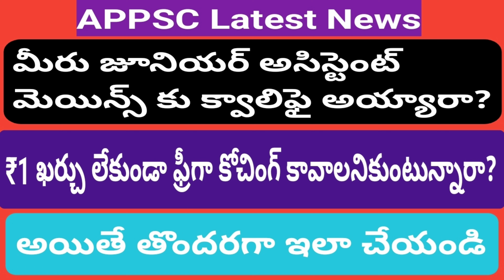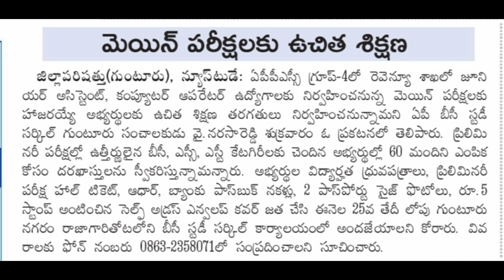Appsc latest News today||Group4 mainsfreecoaching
appsc
appsc group 4 cut off marks
appsc latest news today
rk tutorial
appsc latest news
appsc junior assistant
tspsc
appsc group 4
appsc cut off marks
appsc junior assistant exam key
latest job notification
appsc group 4 key
jobs recruitment
appsc eo key 2022
jobs
free jobs
appsc executive officer answer key 2022 pdf download link
appsc coaching
appsc group 1 latest news
appsc group 4 expected cutoff 2022
appsc group 4 cutoff 2022
computer assistant cut off marks
ssc je electrical
most important questions for ssc je electrical
appsc eo answer
appsc eo answer key
appsc eo answer key 2002
appsc eo exam
tspsc & appsc
objections
appsc executive officer answer key 2022 pdf | exam key
appsc group 4 junior assistant cut off marks 2022 category wise
appsc group 4 expected cut off marks 2022
appsc group 4 expected cut off 2022
aps deepak kushwaha
appsc eo latest update
appsc latest jobs
ap endowment executive exam results released
ap e.o official key
appsc eo grade 3 notification details
appsc eo exam asked questions
appsc eo exam paper analysis
appsc eo paper 2 classes
appsc eo haltickets 2022
appsc eo exam paper
appsc eo exam 2022
appsc eo paper 2
appsc eo grade 3
junior assistant cut off
appsc group4 cut off
group4
junior assistant
ap grama sachivalayam online classes
appsc group ii syllabus
tspsc upcoming notification
appsc telugu
appsc 2020
gs in telugu
english in telugu
how to rise objections in appsc website
ap group 4 notification cut off marks
appsc exam answer sheet 2022
appsc group 4 endonment executive officer answer key
group -4
ap education
govt jobs
appsc govt jobs
group 4 update
latest assistant jobs cut off marks
jobs update in telugu
appsc jobs
appsc junior assistant cutoff in telugu
appsc junior assistant key and cut of marks
appsc jr asst cutoff 2022
appsc junior assistant prelims cutoff 2022
appsc junior asst cutoff
appsc junior assistant cut off marks 2022; appsc group 4 cutoff marks 2022
appsc current affairs telugu
tspsc upcoming notifications 2022
appsc group 4 2022
group 4 cutoff 2022
group 4 cutoff
group 4 prelims key
upsssc je 2016 result
appsc group 4 cutoff
upsssc ja 2019 result
appsc group 4 expected cutoff
appsc jr assistant cut off marks
appsc eo cutoff
eo cutoff
jr assistant cut off
jr assistant cutoff marks 2022
eo cutoff 2022
cutoff marks
cut off appsc
appsc jr assistant
appsc endoment
endoment executive officer
ap police notification
eo notification
government jobs news
jr assistant notification
today's current affairs
appsc group2
ts govt jobs
jr assistant paper key
ap jobs
latest govt jobs
ap jobs calendar
appsc latest update
aarush eduzone
appsc exam cut off marks 2022
eo paper key
jr assistant paper analysis
assistant notification analysis and cut off marks
appsc exam cut off marks
junior assistant exam cut off analysis
appsc cut off analysis
eo paper analysis
appsc 2022 cutoff
appsc 2022 cutoff marks
appsc cutoff marks updates
appsc junior assistant paper analysis
ap group 4 results
ap endowment executive official cut off marks
ap junior assistant official cut off marks
appsc group 4 updates 2022
what is the expected cut off 2022
entri app
appsc group 4 updates
appsc updates
appsc notification 2022
appsc group 4 expected key
group 4
jr assisstant
appsc group 4 official key
appsc group 4 official answer key
appsc group 4 cut off 2022
appsc group 4 cut off marks 2022
appsc group 4 answer key 2022
appsc key jr assistant
gr4 jr assistant key
appsc official cut off marks for junior assistant
ap junior assistant cutoff marks
ap eo exam results released
ap eo cut-off marks
ap junior assistant exam results
ap junior assistant cut off marks
ap eo exam cut-off marks
ap sachivalayam 3rd notification 2022
app latest jobs